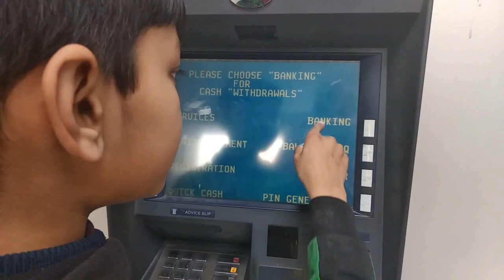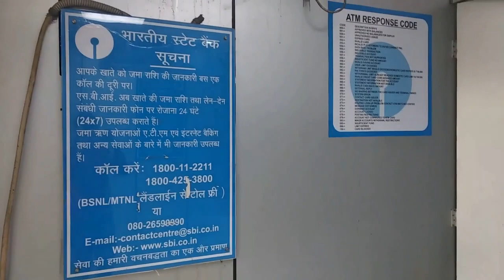How to Withdraw Money from SBI ATM? | SBI ATM Se Paise Kaise Nikale? | ATM Withdrawl